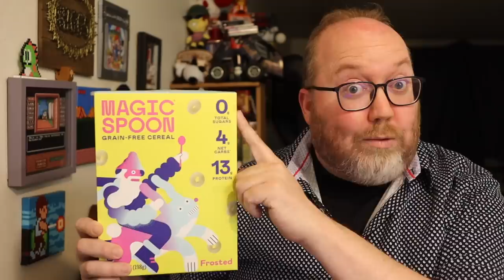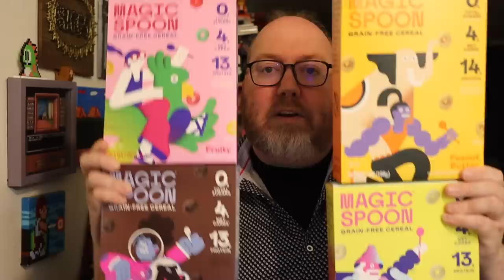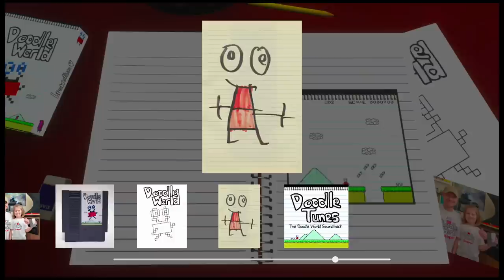7th Guest and a Kung Fu Clone? 10 Switch Games to Grab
Here are 10 games on Nintendo Switch you should totally check out. A great mix of games this time from 7th Guest to a Kung Fu love letter, a game featuring the Japanese alphabet, and more.

I bought a few of these for myself and some were provided for this video.

MAILING ADDRESS
John Riggs
4010 Summitview Ave